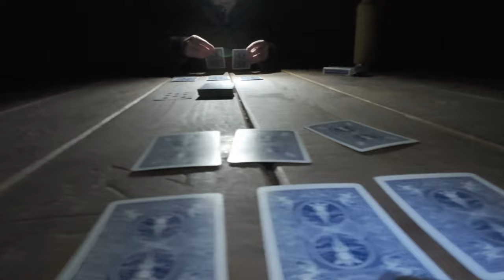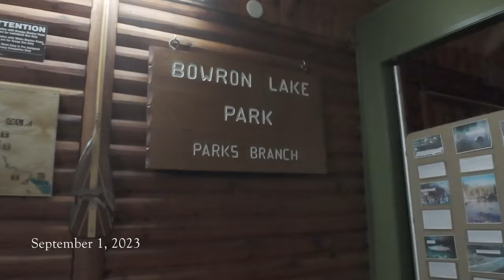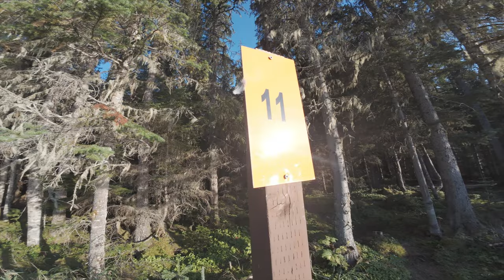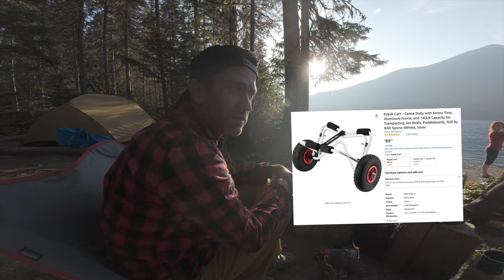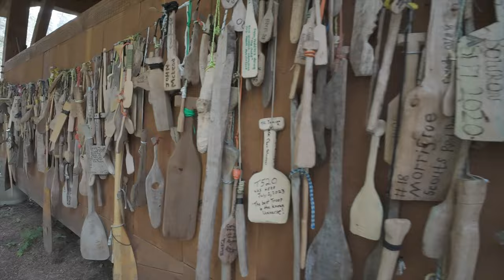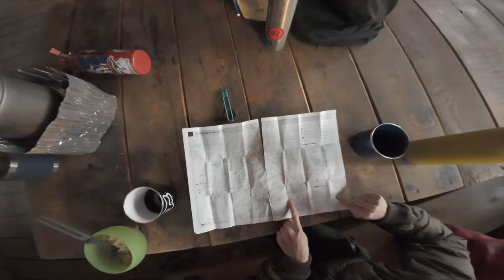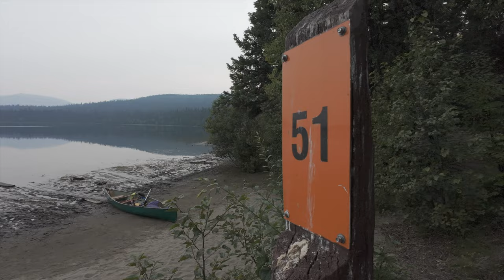5 Days on the Bowron Lake Circuit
Located in Northern BC, along the Cariboo Mountain Range, the Bowron Lake Circuit is a chain of 10 lakes, connected by rivers and short trails. It is not open to motorized watercraft, and travellers need to be able to carry or transport their boats over a series of short, but challenging portages along the way.

We arrived at the beginning of September, 2023. The Summer wildfire season had been exceptionally devastating, and the lingering smoke was already threatening to block our wilderness views.

This is a look at our experience over 5 days on the Bowron Lake Circuit.

Shot with: DJI OSMO Action 4, Nikon D80